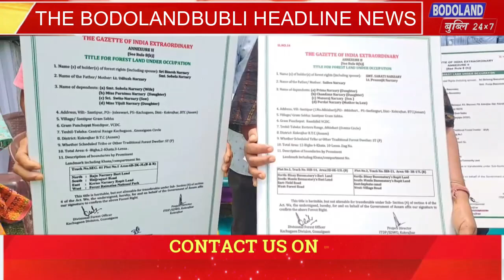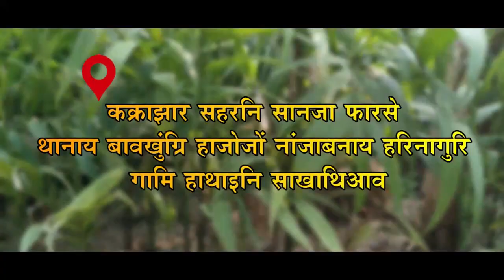THE BODOLANDBUBLI HEADLINE NEWS